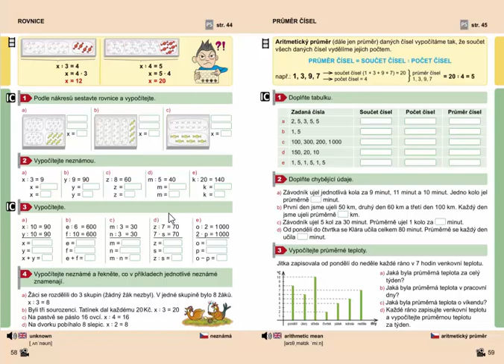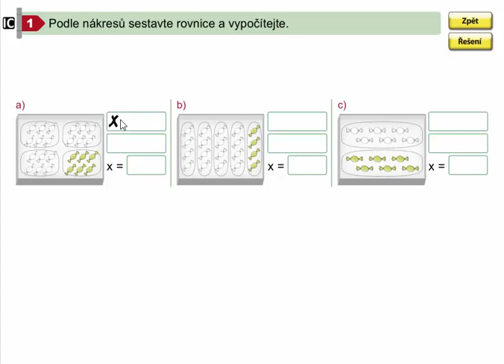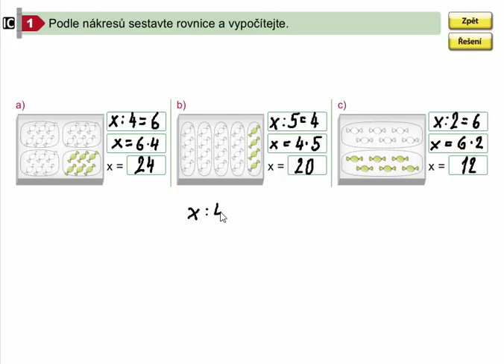Rovnice (pro 1. stupeň ZŠ) , Mat. mat. pro 4.roč., 2. díl, str. 58, cv. 1